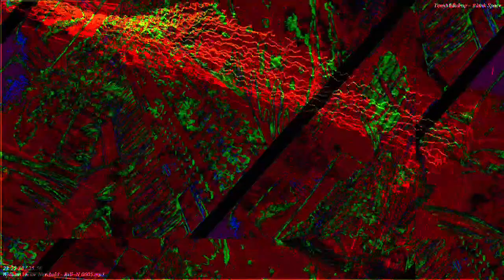[EPILEPSY WARNING] Movie 22 11 28 04h49m25s *Photosensitivity Warning*